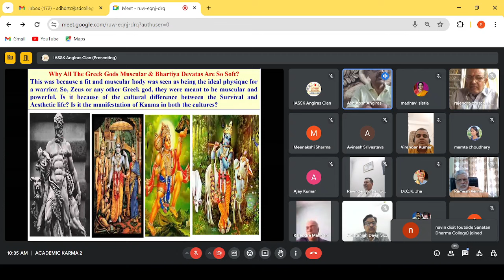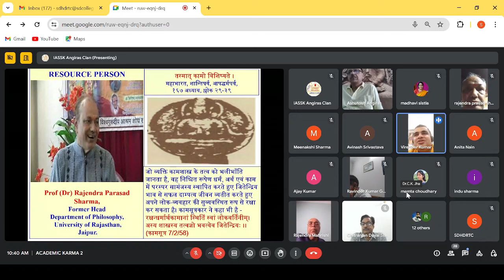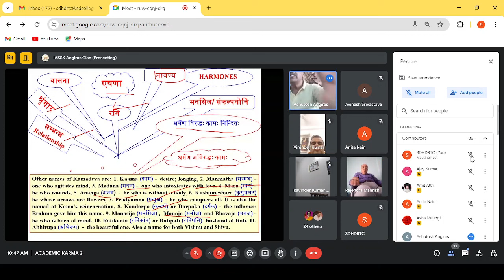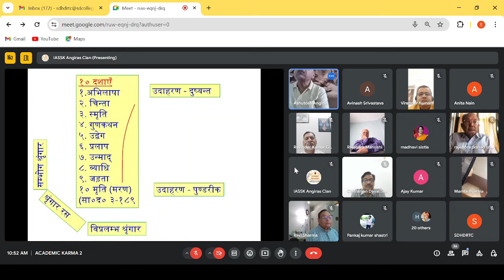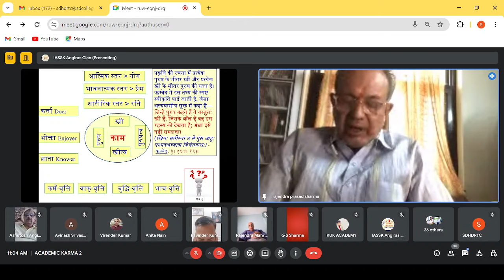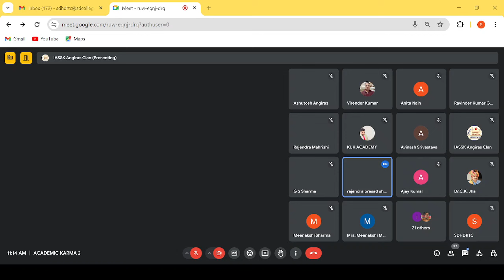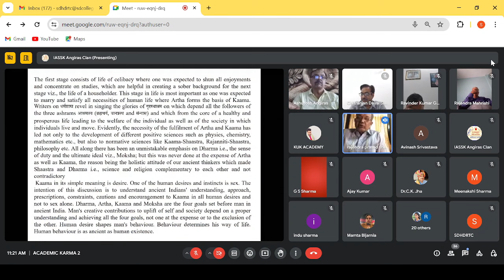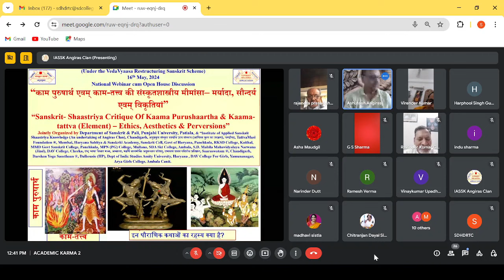Sanskrit- Shaastriya Critique of Kaama Purushaartha & KaamaTattva – Ethics, Aesthetics & Perversions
*Gist of the Academic Karma (ज्ञान की संस्कार प्रक्रिया) held Today (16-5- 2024)*
“Under the Vedavyaas Restructuring Scheme” a National Webinar on –“काम पुरुषार्थ एवम् काम-तत्त्व की संस्कृतशास्त्रीय मीमांसा– मर्यादा, सौन्दर्य एवम् विकृतियां” “Sanskrit- Shaastriya Critique of Kaama Purushaartha & Kaama-Tattva (Element) – Ethics, Aesthetics & Perversions”  was organized in which 52 participants from various  states & institutions took part and shared their views & understanding on the issue. Resource Person Prof. (Dr.) Rajendra Prasad Sharma, Former Head, Department of Philosophy, University of Rajasthan, Jaipur delivered a scholarly brilliant lecture on the various aspects of the issue. Dr. Virender Kumar head dept of Sanskrit  & Pali , Punjabi university, Patiala & convener proposed the vote of thanx.

Why &What – If one is not a constipated intellectual then he must acknowledge and understand that   the Bhartiya tradition has no forbidden fruit of the knowledge tree to eat because Bhaartiya Rishis looked at life as a whole and never thought it proper to divide it into compartments. This explains their keenness on correct ordering of loyalties of a human being in keeping with the stages of the growth of his body as well as mind. Their emphasis on the growth of mind is certainly evident, nevertheless they knew the power of instincts and were aware of the fact that their suppression is likely to lead to perversion that is bound to prove detrimental to society. This is the reason why they included Kaama under human goals. Manu rightly starts his second Adhyaaya for explaining dharma followed by the wise and sanctioned by the heart, but takes care to add that in this world there is no action on the part of a human being without desire. His words 'संकल्पमूलः कामः' cannot be confined only to sex or sensuality; they have a wider connotation and speak of all purposive actions of human beings. According to him, rooting out all Kaama is neither possible nor desirable; it is advisable to regulate, fulfil and enable them with a proper judgment evidenced in the four stages of human life. The first stage consists of life of celibacy where one was expected to shun all enjoyments and concentrate on studies, which are helpful in creating a sober background for the next stage viz., the life of a householder. This stage in life is most important as one was expected to marry and satisfy all necessities of human life where Artha forms the basis of Kaama. Writers on धर्मशास्त्र revel in singing the glories of गृहस्थाश्रम on which depend all the followers of the three ashrams आश्रमत्रय (ब्रह्मचर्य, वानप्रस्थ and संन्यास) and which from the core of a healthy and prosperous life leading to the welfare of the individual as well as of the society in which individuals live and move. Evidently, the necessity of the fulfilment of Artha and Kaama has led not only to the development of different positive sciences such as physics, chemistry, mathematics etc., but also to normative sciences like Kaama-Shaastra, Rajanniti-Shaastra, philosophy etc. All along there has been an unmistakable emphasis on Dharma i.e., the sense of duty and the ultimate ideal viz., Moksha; but this was never done at the expense of Artha as well as Kaama, the reason being the holistic attitude of our ancient thinkers which made Shaastra and Dharma i.e., science and religion complementary to each other and not contradictory. Kaama in its simple meaning is desire. One of the human desires and instincts is sex. The intention of this discussion is to understand ancient Indians' understanding, approach, prescriptions, constraints, cautions and encouragement to Kaama in all human desires and not to sex alone. Dharma, Artha, Kaama and Moksha are the four goals set before man in ancient India. Man's creative contributions to uplift of self and society depend on a proper understanding and achieving all the four goals, not one at the expense or to the exclusion of the other. Human desire shapes man's behaviour.  The more we study our ancient institutions and literature, the more are we convinced that our ancients had an in-depth study and insight in human instincts, desires and behaviour? Human instincts form the basis of human desire. Man's desires shape his behaviour and it determines his existence in future.
Regards,  Ashutosh Angiras,